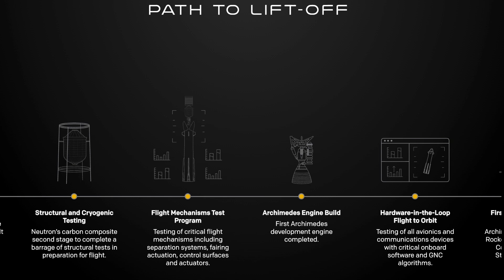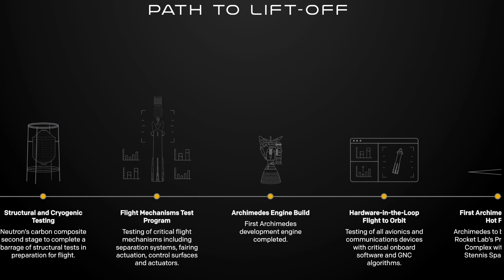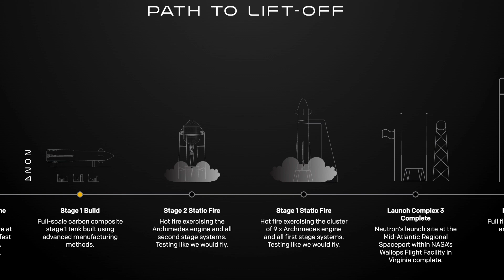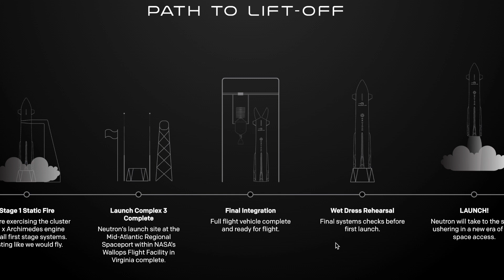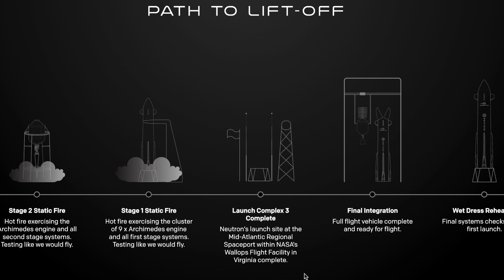Why Rocket Lab's (RKLB) Neutron Rocket Might Not See 2024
Rocket Lab has set a goal to launch Neutron in 2024. But is that really possible? Or is it just a goal that is going to get pushed back the more closer we get to the finish line? So much is resting on Rocket Lab's new Neutron Rocket. From cash flow positive producing launches to building out Rocket Lab's very own mega constellation. It's no wonder everyone is so excited to see Neutron reach the skies! Join Stock Trek Girl on this journey to discover Neutron and the probability of a delay in it's debut.

🚀 JOIN ME ON X (Formerly TWITTER ) (Stock Trek Girl) to get updates in between videos and converse with other members of the Stock Trek community via posts and tweets!